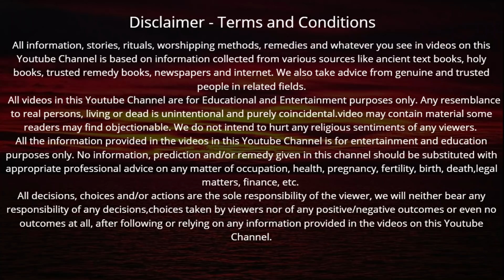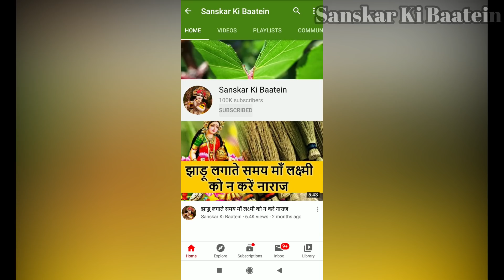आज गुरुवार के दिन महालक्ष्मी व्रत कथा सुनने मात्र खुलेंगे धन के भंडार Mahalaxmi Vrat Katha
Guruwar ke din Mahalaxmi Vrat Katha | गुरुवार के दिन महालक्ष्मी व्रत कथा सुनने मात्र खुलेंगे धन के भंडार 7 पुश्तों तक नहीं होगी धन की कमी